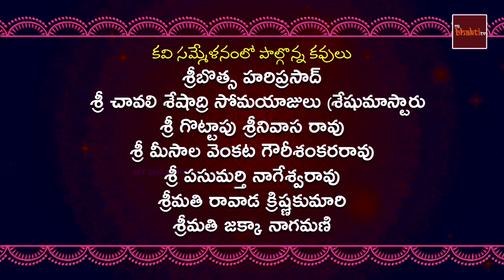Ugadi Kavisammelanam || JB Tirumalacharyulu || MyBhaktitv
My Bhakti Tv not support any illegal activities these videos is only for video log and Entertainment and giving Updates purpose please share this to your peoples and like and comment.